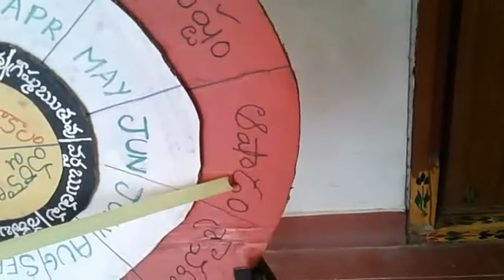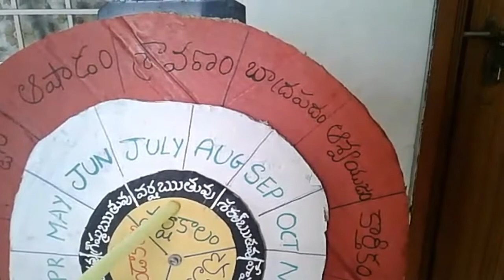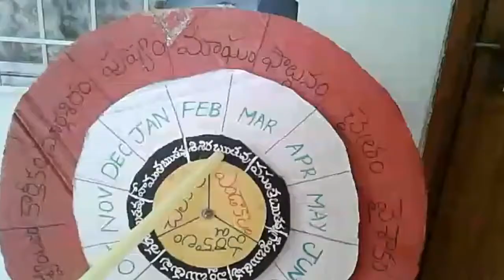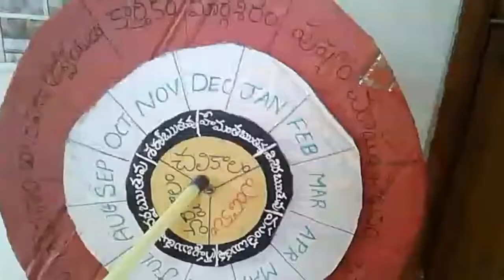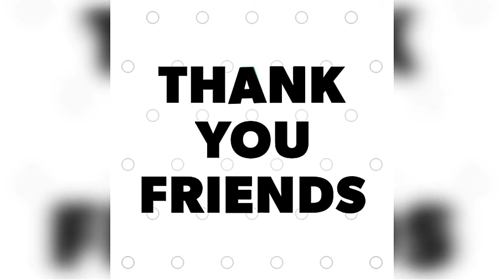TELUGU TLM - RUTHUVULU, KAALAALU VATI DHARMALU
TELUGU TLM- RUTHUVULU, KAALAALU VATI DHARMALU EXPLANATION BY AKSHARA AND ADITHI